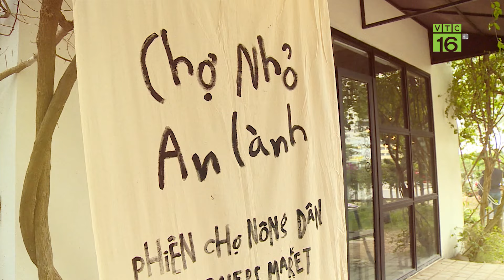Thanh niên biến ớt cay thành "đặc sản" | VTC16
VTC16 | Thanh niên biến ớt cay thành "đặc sản"
'Bắt đầu từ con số âm, trải qua hàng chục công thức thất bại, nhưng anh Lê Minh Cương, Giám đốc Công ty TNHH Spicy Country, Thanh Hóa vẫn kiên trì, sáng tạo, không ngừng học hỏi anh Cương đã biến ớt cay thành gia vị thành công.